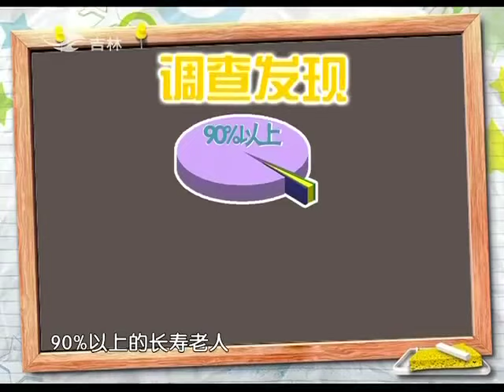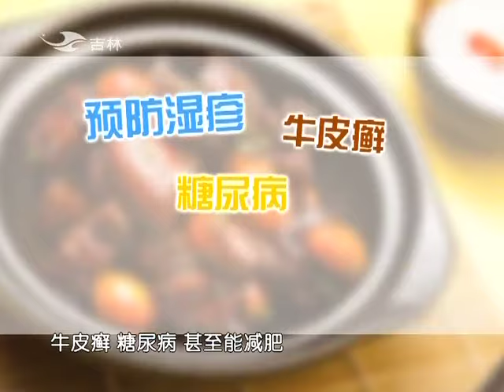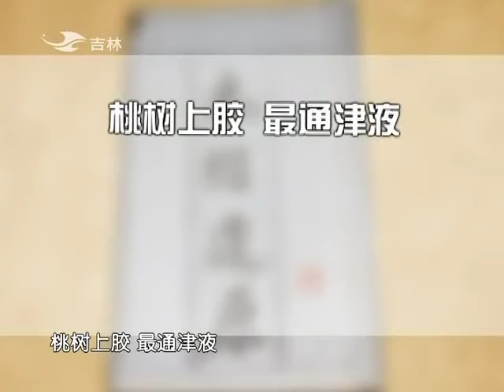幸福词典：吃红烧肉竟能长寿吗？